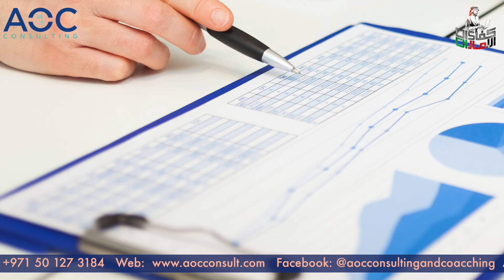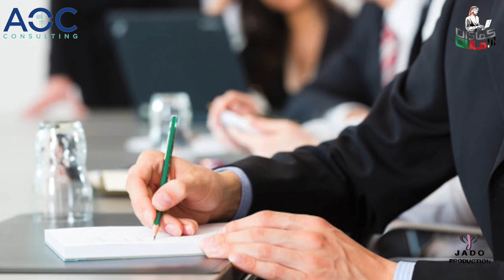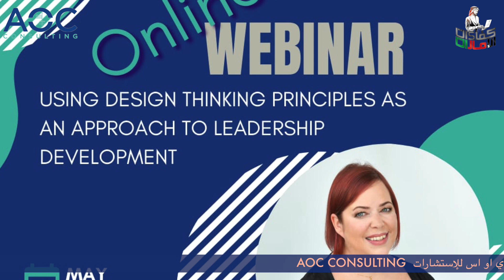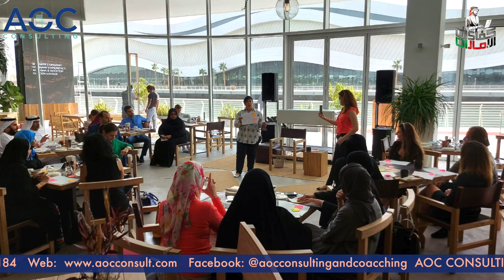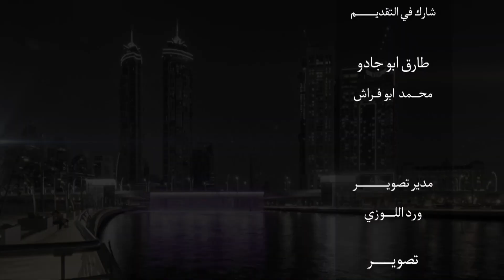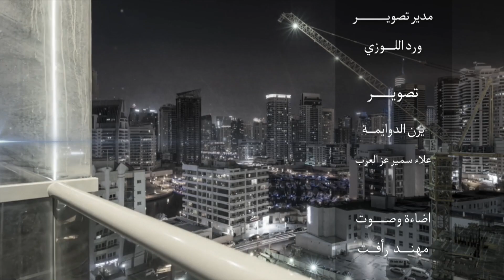AOC CONSULTING آي او اس للإستشارات